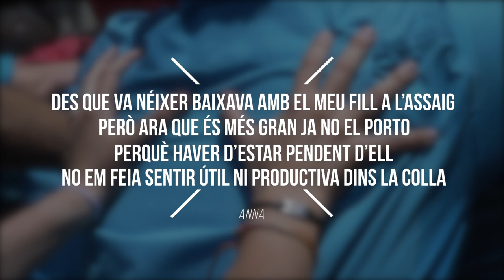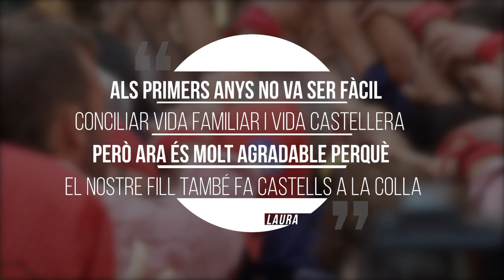Castells i maternitat - conciliació familiar